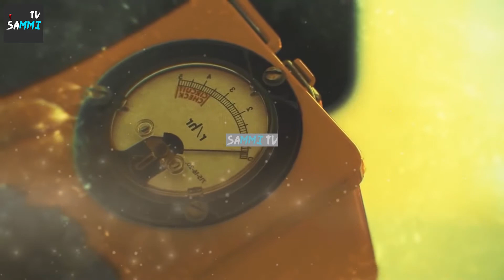What happened if Humanity Leaves Earth For 24 Hours? | Hindi/Urdu | SAMMI TV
Welcome to My Channel  SAMMI TV , If you are knowledge Seeker for New and interesting Science and technology , Islamic History  and Entertainment related Videos documenting my life and sharing my opinions with the people of the internet , Travel Documentaries , Unique Stories , Moral Stories , Urdu And Hindi Useful Informative Videos then come Join Us.